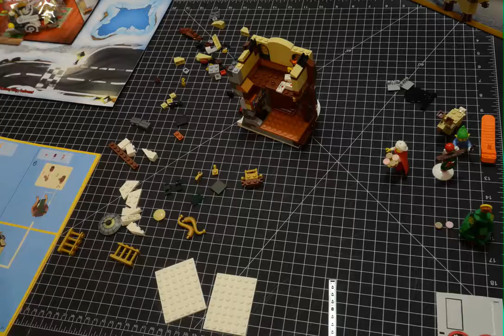LEGO 10245 Santa's Workshop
A fun build. Here's the LEGO 10245 kit, "Santa's Workshop". Watch for the action during the build.